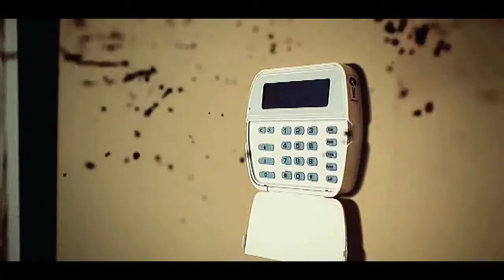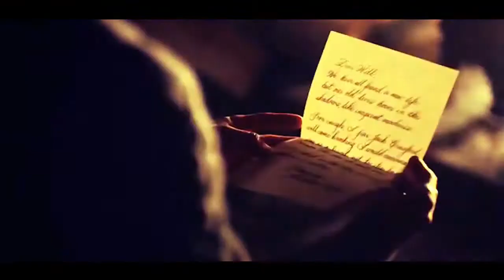Hannibal Music Video - Whispers On my Head HD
Ihope you like it. It's only used for entertainment.